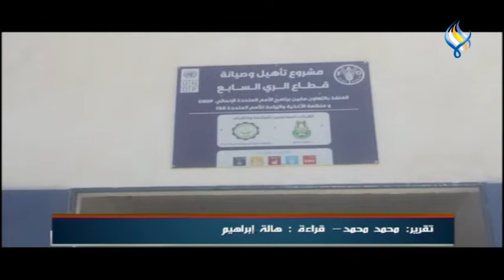محافظة دير الزور تركيب محركات الضخ في مشروع يروي 7500 هكتار في البوكمال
تقرير: محمد محمد – قراءة : هالة إبراهيم
تصوير: محمد كدرو – مونتاج : علاء صالحة